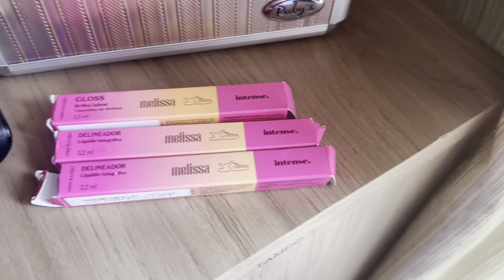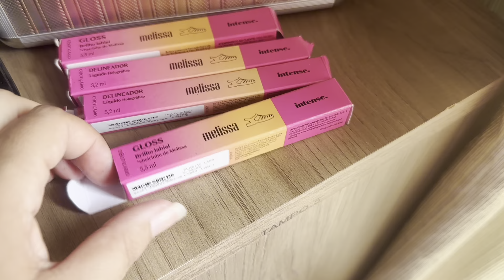COLOQUEI O CARMED DA MINHA FILHA NO CONGELADO!! ESTRAGOU?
O CARMED DA MINHA FILHA ESTRAGOU?